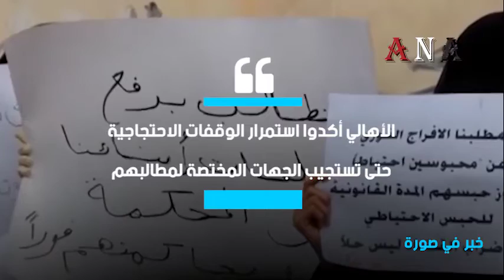وقفة احتجاجية لأهالي المعتقلين أمام المجمع القضائي بالمكلا